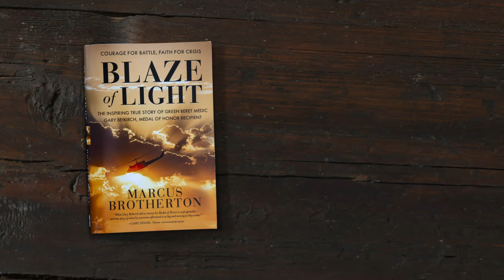What Was Life Like in Dak Seang, Vietnam, Serving as a Green Beret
Marcus Brotherton, author of BLAZE OF LIGHT, interviews Medal of Honor recipient Gary Beikirch, and they talk about what life was like in Dak Seang where Gary served as a doctor and Green Beret.

WMBooks.com/BlazeOfLight